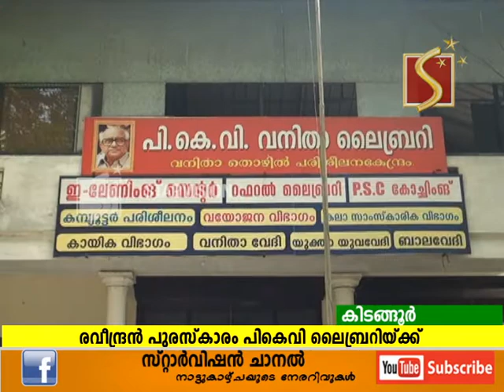രവീന്ദ്രന്‍ പുരസ്‌കാരം പികെവി ലൈബ്രറിയ്ക്ക്